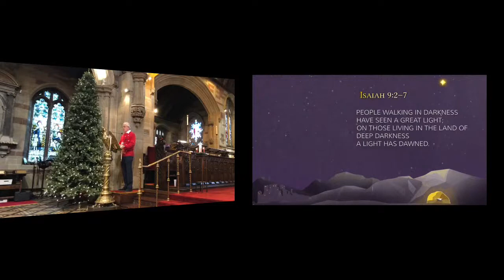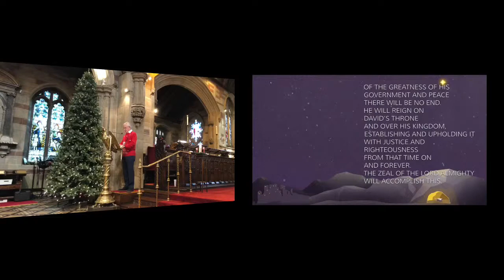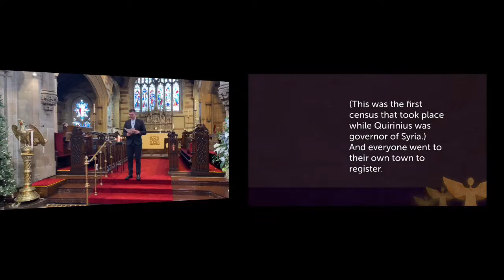Sunday 25th December: Christmas Day Celebration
Welcome to our Christmas Day Celebration, which is scheduled to begin at 10:30.

WELCOME: If you're new to St Bartholomew's, follow this link to find out a bit more about us, and how you can get involved in the community

UPDATES: If you would like to receive updates about life at St Bart's Edgbaston, please click on the following link, which takes you to a short form.